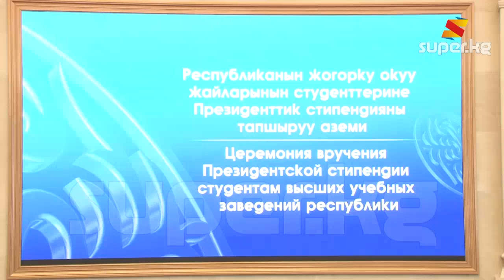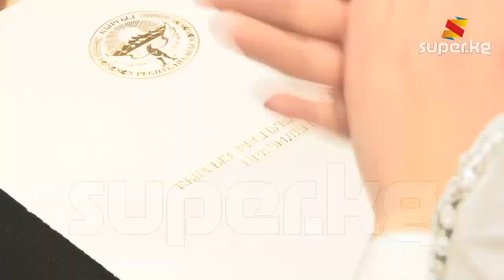Мыкты окуган студенттер президенттин стипендиясын алышты